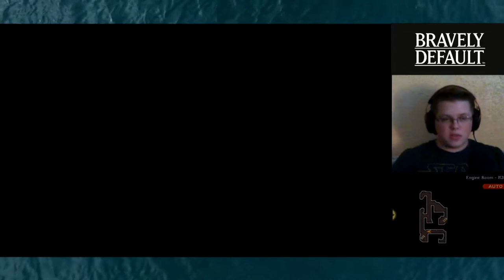Bravely Default | Engine Room | Episode 34